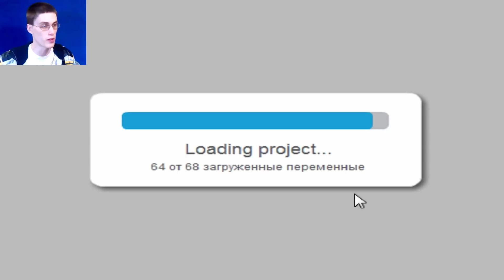СОСЕД ОПЯТЬ ПУГАЕТ! - Hello Neighbor 2D (Прохождение Привет Сосед 2D)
Прохождение Hello Neighbor 2D.